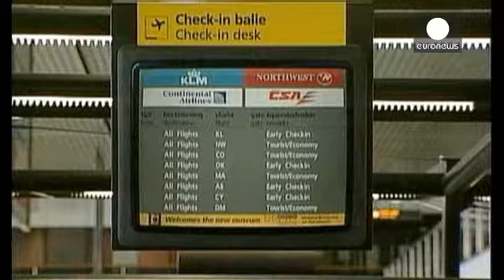AirFrance-KLM: πολλαπλές απώλειες εσόδων - economy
Ο λογαριασμός των κινητοποιήσεων των πιλότων έφτασε στη AirFrance-KLM.
Η εταιρεία αναγκάστηκε να «χαμηλώσει» την πρόβλεψη ετήσιων κερδών, για τρίτη φορά μέσα στην χρονιά.
Στο κόστος των απεργιών προστίθενται και τα χαμηλά κέρδη από τις υπερπόντιες πτήσεις.
Παράλληλα, στην εταιρεία επιβλήθηκε πρόστιμο 1,5 εκατομμυρίου ευρώ από την εποπτική αρχή του γαλλικού χρηματιστηρίου για παραπλάνηση επενδυτών.
Για να ανταπεξέλθει, η AirFrance προανήγγειλε νέες περικοπές δαπανών.…